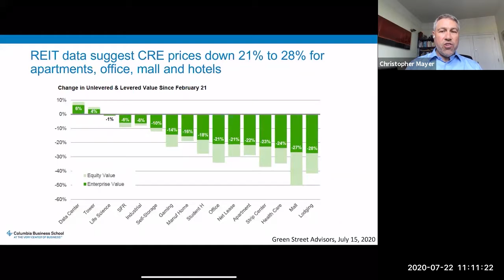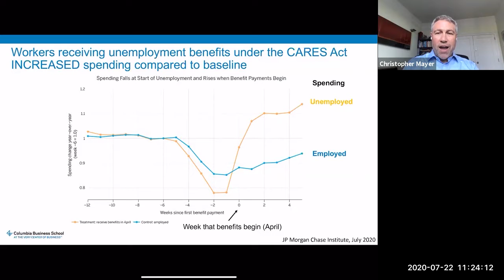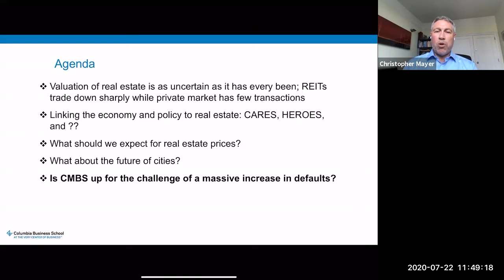Highlights: Lusk Perspectives: Property Values and the Future of Cities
Christopher Mayer (Co-Director, Paul Milstein Center for Real Estate, Columbia Business School) sits down with Richard Green (Director, USC Lusk Center for Real Estate) to deliver a presentation detailing how real estate valuation is changing, especially in relation to the economy as a whole, and what the near and long-term future of cities may be. Though there is much to be concerned about regarding rent collections and mortgages, Mayer points out that the key to real estate valuation is estimating the new price level at the end of the recession. Mayer sees that larger cities will face big challenges, but large companies and young workers seem to be betting on the cultural payoff of urban density.

During a time of great uncertainty and change, connection and information is a more important resource than ever before. Today's problems could be amplified or completely altered in a matter of days or hours, so it is vital that organizations and thought leaders frequently share knowledge, dispel rumors, and offer insight.

To meet this need, the USC Lusk Center for Real Estate launches the resource Lusk Perspectives.

Hosted by Professor and Lusk Center Director Richard K. Green, Lusk Perspectives offers timely analysis and shares accurate data vetted by leading experts on the latest developments and observations concerning COVID-19.